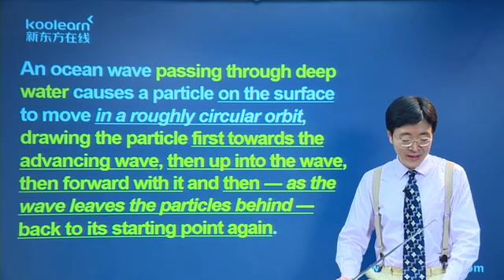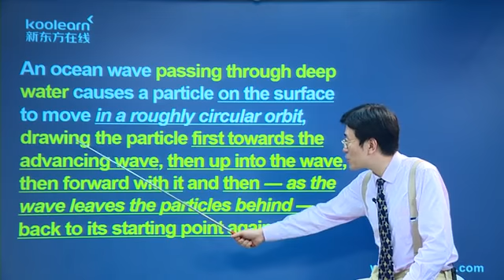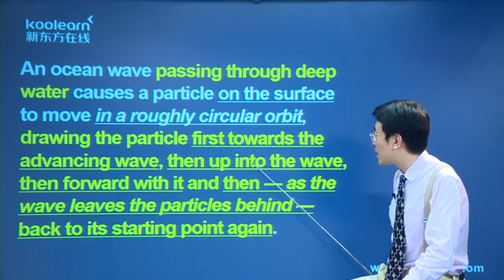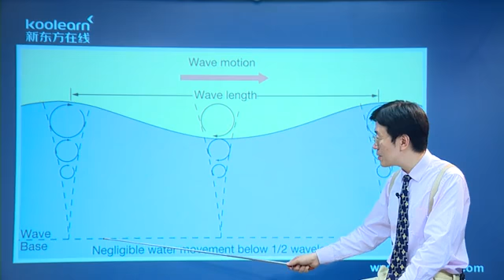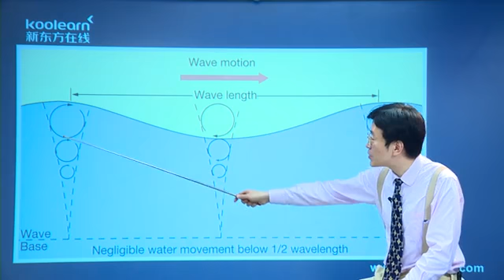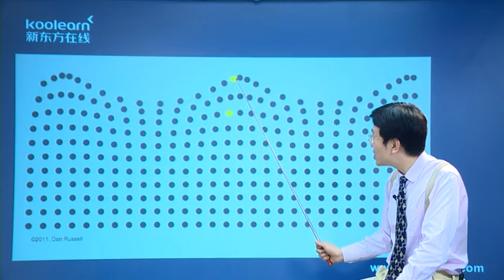41 5 Lesson 40 课文讲解4